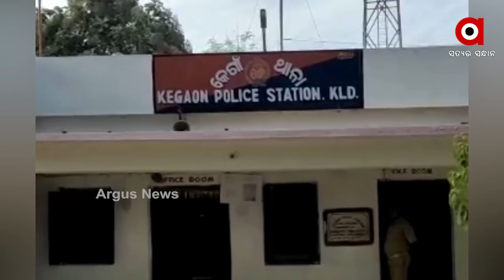ମହାଲିଙ୍ଗ ଯୌନ କେଳେଙ୍କାରୀକୁ ଚାପି ଦେବା ପାଇଁ ଷଡଯନ୍ତ୍ର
ବସଙ୍କ_ପୋଲ_ଖୋଲିଯିବାର_ଭୟ_କି
ଗୋଟିଏ ପଟେ ମମିତାଙ୍କ ମୋବାଇଲରେ ଭିଡିଓ ଏପଟେ ସ୍କାଣ୍ଡାଲରେ ମନ୍ତ୍ରୀଙ୍କ ସଂପୃକ୍ତି ଅଭିଯୋଗ। ଯୌନ କେଳେଙ୍କାରୀରୁ ଲୁଚାଇବା ପାଇଁ ପରକୀୟା ପ୍ରିତୀ ଢାଲ କି, କାହିଁକି ମୋବାଇଲ ଭିଡିଓକୁ ତଦନ୍ତ କରୁନାହିଁ ପୋଲିସ, କୁଆଡେ ଗଲା ମମିତାଙ୍କ ପେନ ଡ୍ରାଇଭ୍Argus News is Odisha's fastest-growing news channel having its presence on satellite TV and various web platforms. Watch the latest news updates LIVE on matters related to politics, sports, gadgets, business, entertainment, and more. Argus News is setting new standards for journalism through its differentiated programming, philosophy, and tagline 'Satyara Sandhana'.